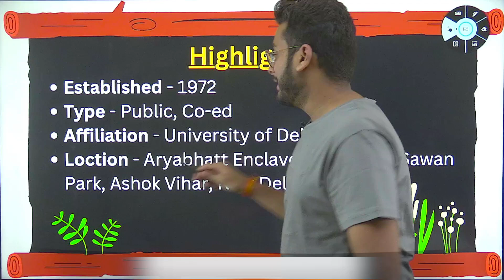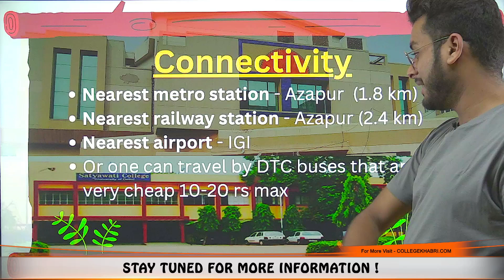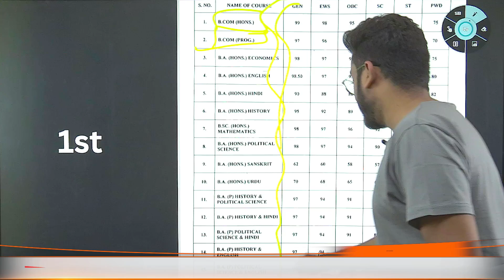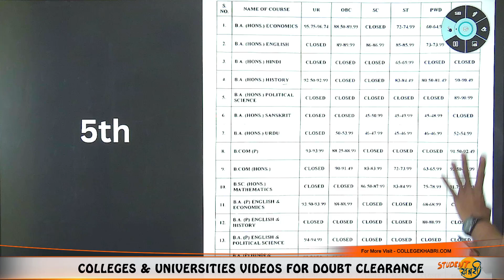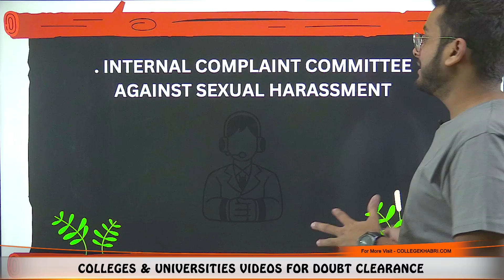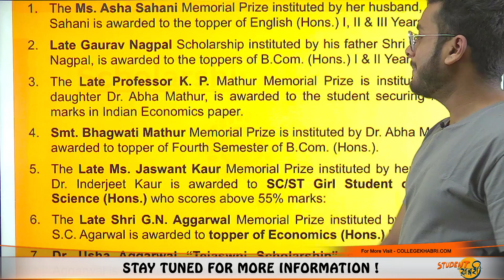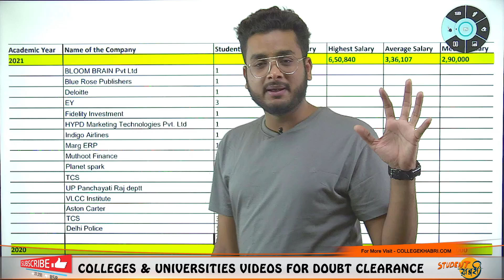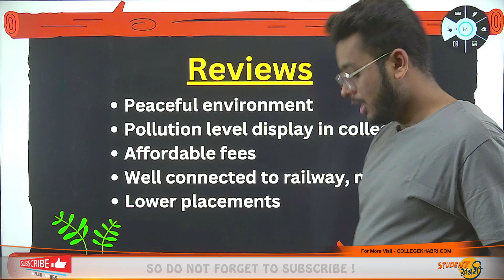Satyawati College🔥 || University of Delhi✅ || Admission || Courses😍 || Cutoff🙄 || Fee😅 || Placement🤑